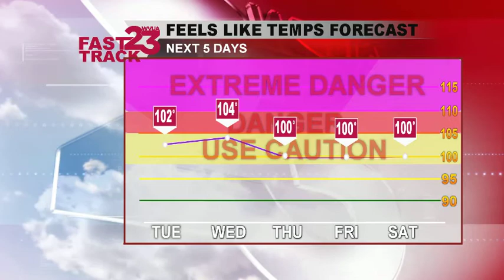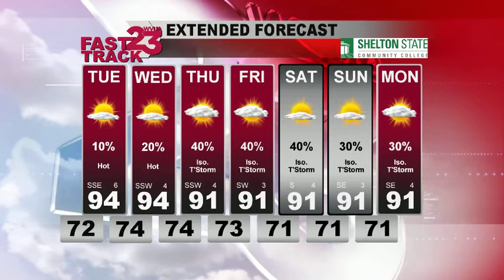WVUA Webcast for Central AL for Monday Eve Aug 27